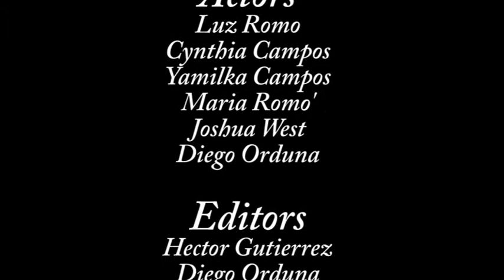Meet Our Clubhouse!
Teen Summit 2012 Video Challenge